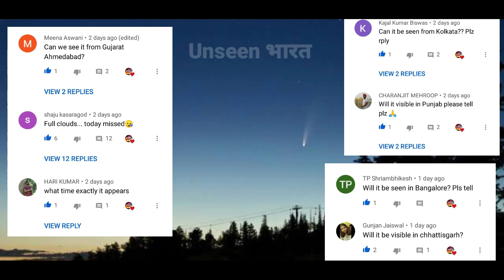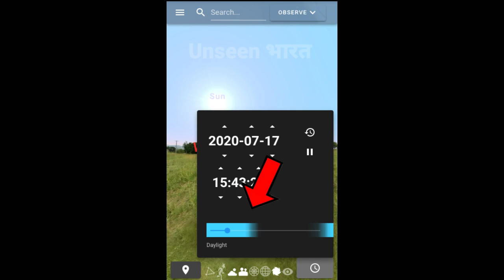India से Comet neowise LIVE । Comet Neowise live। Comet neowise live location from india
Hello

This video is about the timing and location of comet neowise from india

           Team Unseen